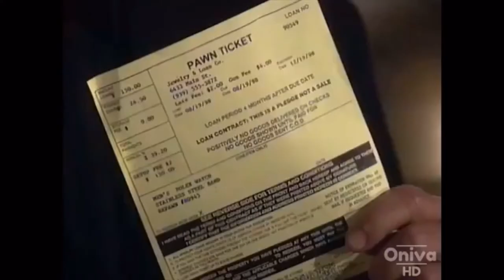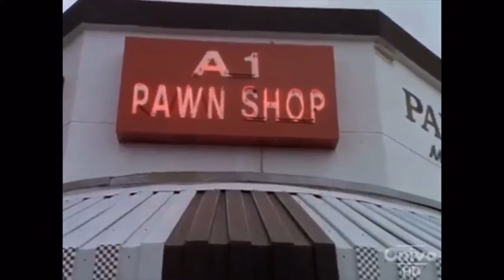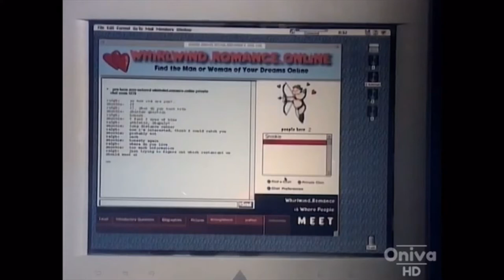🆇-Factor das Unfassbare Staffel 3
X-Factor: Das Unfassbare (Originaltitel: Beyond Belief: Fact or Fiction) ist eine Anthologie-Mystery-Fernsehserie des US-amerikanischen Senders Fox, die von 1997 bis 2002[1] produziert wurde. In der ersten Staffel wurde X-Factor: Das Unfassbare vom US-Schauspieler James Brolin moderiert. Ab der zweiten Staffel, 1998, wurde Brolin durch Jonathan Frakes abgelöst. In Deutschland wird sie vom Privatfernsehsender RTL II ausgestrahlt,[2] in Österreich von Puls 4.[3]
In X-Factor: Das Unfassbare werden in jeder Folge fünf mysteriöse Geschichten gezeigt, die jeweils entweder an wahre Begebenheiten angelehnt sind oder von den Autoren der Serie frei erfunden wurden. Der Moderator der Sendung leitet jede Folge mit einer optischen Täuschung ein, die den schmalen Grat zwischen Wahrheit und Fiktion (so das Thema der Sendung) beschreiben soll. Nach jeder Geschichte bietet der Moderator dem Zuseher Erklärungsmöglichkeiten für diese unglaubliche Situation und hinterfragt diese gleichzeitig. Der Zuschauer kann am Ende der Sendung raten, welche der fünf Geschichten wahr und welche falsch sind. Anders als in der Originalfassung und anderen internationalen Versionen der Serie wurde in der deutschen Version der Erzähler, welcher einen festen Bestandteil der Sendung darstellte, entfernt und durch Überblenden ersetzt. Dieser gab vor jeder Kurzgeschichte bekannt, was darin zu sehen sein wird bzw. ob eine Werbepause folgte. Des Weiteren vertonte dieser auch den Vorspann. Im Englischen wird der Erzähler in den ersten drei Staffeln von Don LaFontaine gesprochen, in der vierten und letzten Staffel von Campbell Lane.

Ob die als wahr bezeichneten Geschichten auch tatsächlich so passiert sind, ist meist unklar, da diese kaum von unabhängiger Seite zu beweisen sind, so etwa die häufig erzählten Geistererscheinungen. Die Begebenheiten lassen sich schwer überprüfen, da die Angaben der Sendung zu Raum und Zeit des Geschehnisses ungenau sind. Meist sind die Quellenangaben sehr ungenau und beschränken sich auf eine geographische Region, die mehrere US-Bundesstaaten umschließt, und ein Jahrzehnt, etwa die US-amerikanische Ostküste in den späten 1970er-Jahren. Weitere Geschichten handeln von den Banditen Frank und Jesse James[4], Abraham Lincoln, Robert Todd Lincoln, John Wilkes Booth und Edwin Booth[5]. Die Grundlagen einiger Geschichten sollen aus Büchern des Autors Robert Tralins stammen.

Im deutschsprachigen Raum erfreut sich die Serie bis heute großer Beliebtheit, was sogar dazu führte, dass die dritte und vierte Staffel in Deutschland noch vor der US-Premiere synchronisiert ausgestrahlt wurden. Für die vierte Staffel wurde aufgrund der großen Popularität darüber hinaus auch ein eigener Vorspann für die deutsche Version erstellt. Hierbei wurde die originale Titelmusik entfernt und stattdessen "Under Investigation I" von Simon Russell verwendet.

2012, nach über 14 Jahren Wiederholung, wurde festgestellt, dass die Sendung durch die Vermischung von Wahrheit und Fiktion und der Deklaration bestimmter Episoden als Wahr jugendgefährdend ist und die Entwicklung von Unter-Zwölfjährigen beeinträchtigt.[6] Als besonders Angst machend gelten dabei die Episoden Rote Augen und Die Frau im Spiegel.[7][8]
—X-factor das unfassbare präsentiert von Jonathan Frakes